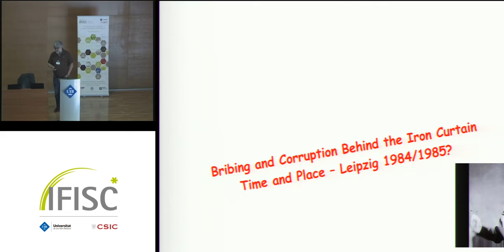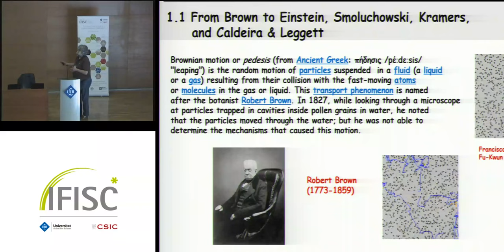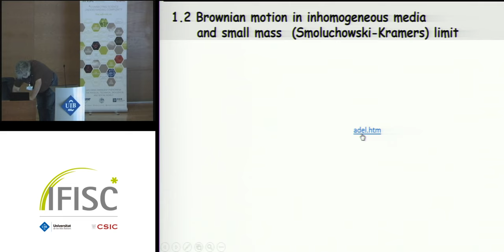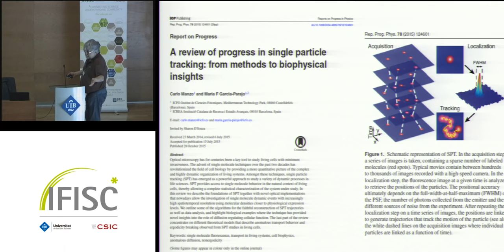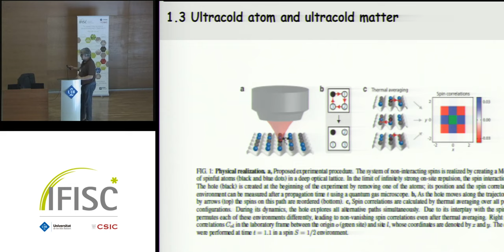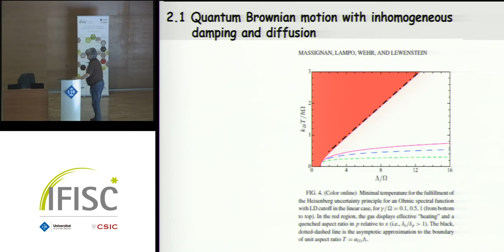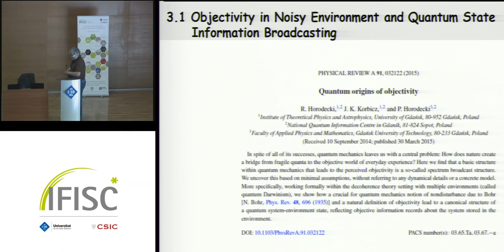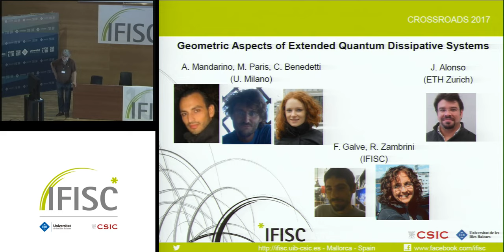Quantum Brownian Motion Revisited - Maciej Lewenstein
- By: Maciej Lewenstein
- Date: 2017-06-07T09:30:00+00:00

 Brownian motion in an inhomogeneous medium has been
recently studied in the context of classical Brownian motion
(CBM) and other classical diffusive systems. Precisely, explicit
formulas were derived for noise-induced drifts in the
small-mass (Smoluchowski-Kramers  and other limits).
In a series of papers  we analyzed the microscopic
model of quantum Brownian motion, describing a Brown-
ian particle interacting with a bosonic thermal bath, through
a coupling which is linear in the creation and annihilation
operators of the bath, but may be a nonlinear function of
the position of the particle. Physically, this corresponds to a
configuration in which damping and diffusion are inhomogeneous,
namely they vary in space.

Bio
IFISC Colloquia